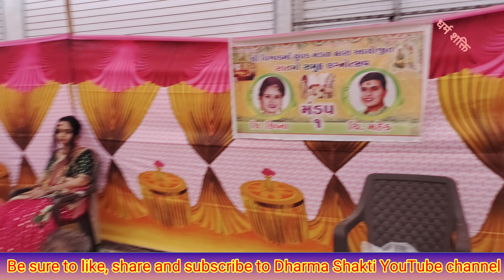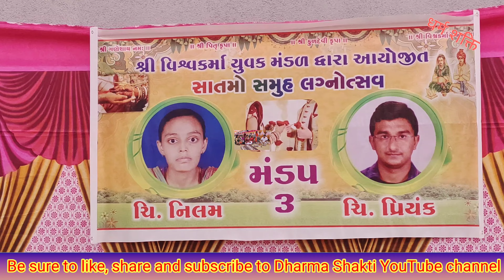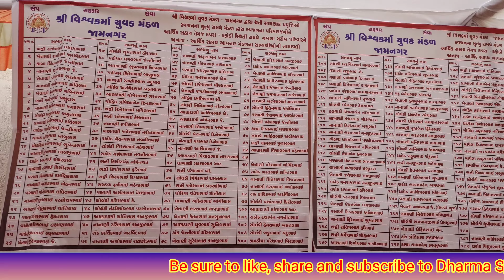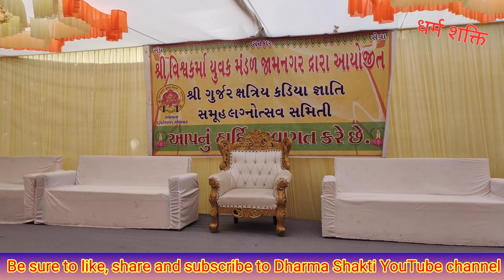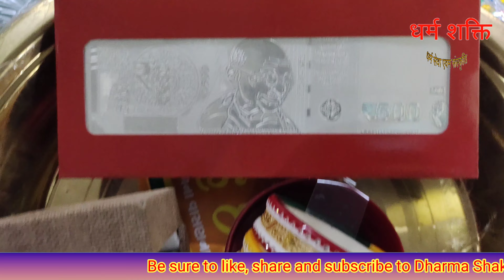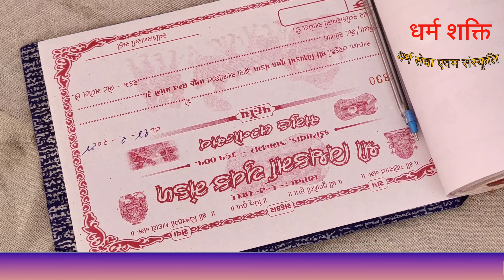On the auspicious occasion of Vasant Panchami, the 7th group wedding organized by Sri Vishwakarma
On the auspicious occasion of Vasant Panchami, the 7th group wedding organized by Sri Vishwakarma Yuvaka Mandal by Sri Jamnagar Gurjar Shratriya Kadiya Jati Bhojan School must watch the video of Kadiawad Jamnagar.